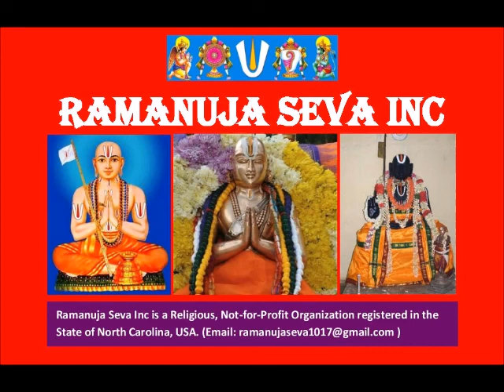17 – slOkam 09 - ஸ்தோத்ர ரத்ன பாஷ்யம் (Stotra Ratna Bhashyam)